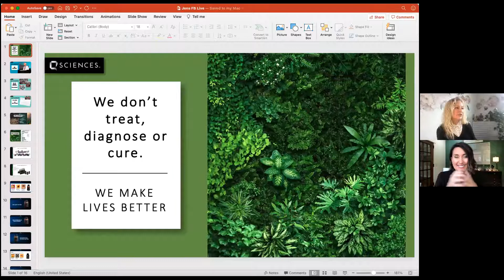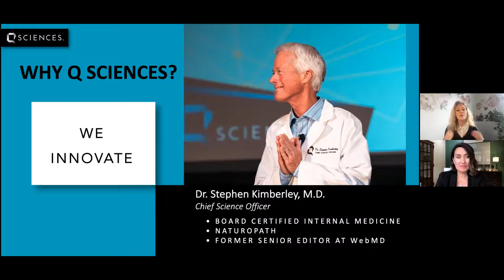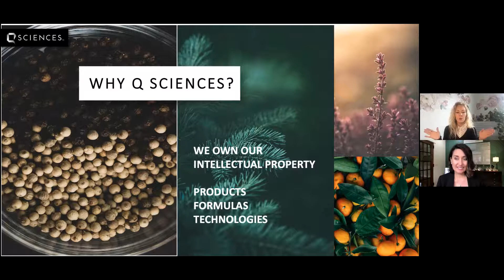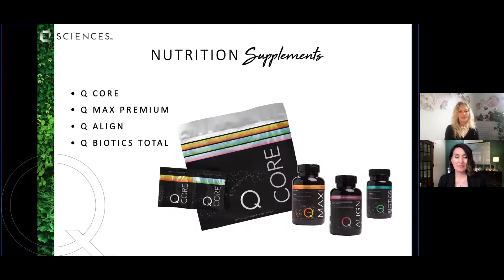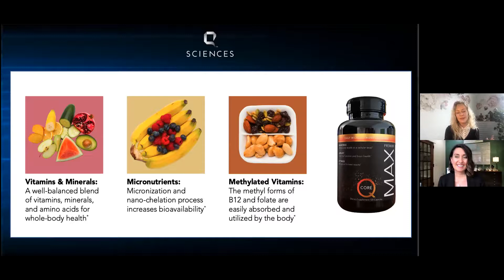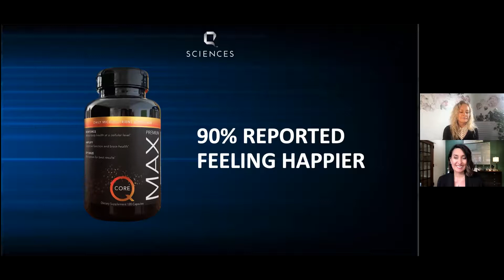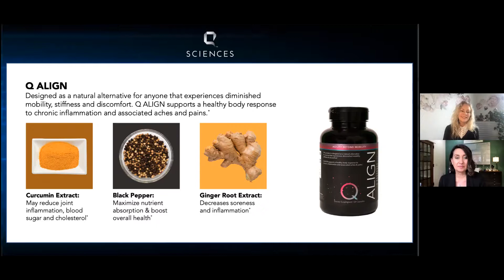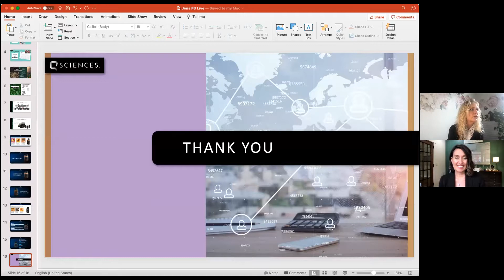Why Q Sciences is Different w/VP of Product Development, Ann Celeste Billings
Why Q Sciences' Product Philosophy is Different w/VP of Product Development, Ann Celeste Billings